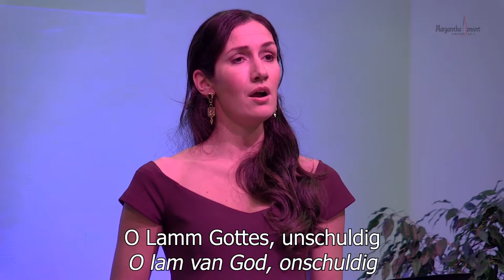Margaretha Consort | O Lamm Gottes unschuldig - Johannes Eccard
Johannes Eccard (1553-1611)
"O Lamm Gottes unschuldig" from der erste Theil Gheistlicher Lieder (1597)
Sacred motet for 5 voices

Kruiskerk Meppel | 22 februari 2021
Recording: Clemens Broekroelofs